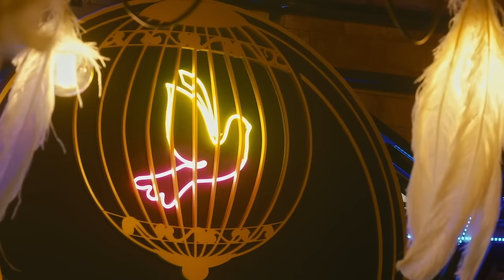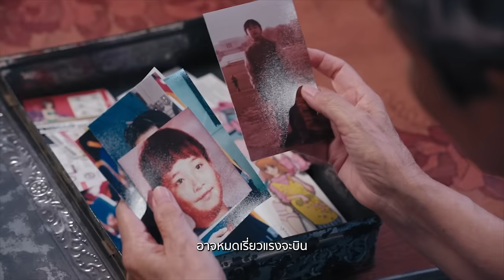ปีกแห่งรัก Ost.มาตาลดา | ชาย ชาตโยดม | Official MV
เพลงปีกแห่งรัก Ost.มาตาลดา

ศิลปิน : ชาย ชาตโยดม
คำร้อง/ทำนอง : นรอรรถ จันทร์กล่ำ
เรียงเรียง : อภิสิทธิ์ วงศ์โชติ, นรอรรถ จันทร์กล่ำ

เธอคือภาพของความสดใส คือฝันและกำลังใจ เป็นทุกสิ่งทุกอย่างในชีวิตฉัน
มีเธอออยู่เคียงข้างกัน เธอรู้ไหมนั่นคือพลังให้ฉันเดินต่อไป

ด้วยรัก ด้วยปีกแห่งรักจะพาบินข้ามฝั่งฝัน หนทางที่น่าหวั่นไหวฉันจะประคองให้ผ่านพ้นไป
ด้วยรัก ด้วยปีกแห่งรักจะพาบินข้ามกันไป เธอคือความหมายยิ่งใหญ่ ของทั่งชีวิตที่มี

แต่ปีกของฉันอาจจะไม่แข็งแรง อาจหมดเรี่ยวแรงจะบิน
ไม่อาจบินสู้สายลมฝ่าพายุดั่งใจ โปรดจงเข้าใจ โปรดจงเห็นใจ

ขอเพียงให้มีแต่เรา เพียงแค่เธอกลับฉัน

เธอคือความหมายยิ่งใหญ่ ของทั้งชีวิตที่มี